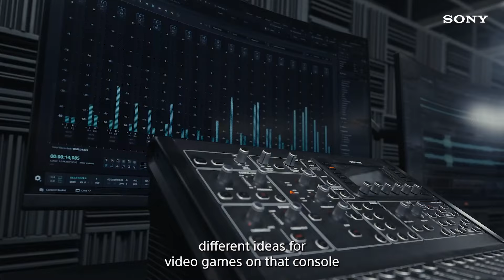Gran Turismo film & game creators discuss legacy, realism & speed | Creator to Creator: Gran Turismo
In the latest Creator to Creator, the creators of Gran Turismo sit down with Jann Mardenborough to discuss bringing his true story to life, feeling limitless, and how the legacy of the Gran Turismo games has inspired their collective love of racing, automobiles, and high-speed problem-solving.

Featuring: Jann Mardenborough (Professional Racing Driver), Kazunori Yamauchi (CEO of Polyphony Digital & Producer of Gran Turismo Video Game Series), Neill Blomkamp (Film Director of Gran Turismo), and Asad Qizilbash (Head of PlayStation Productions).

As a creative entertainment company, Sony celebrates creators who think differently, push boundaries, and ultimately inspire fans through their work. We are proud to be a platform for visionaries.